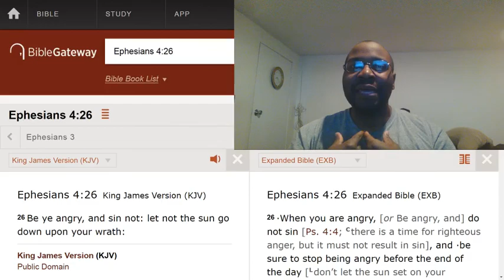Rudeness to a person points out a psychological issue.